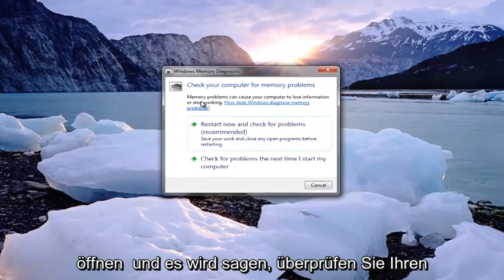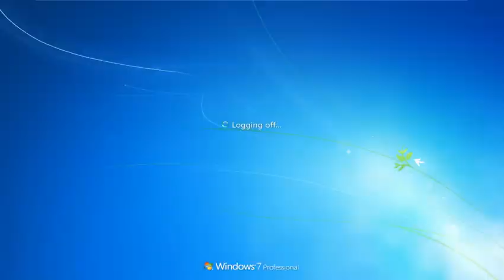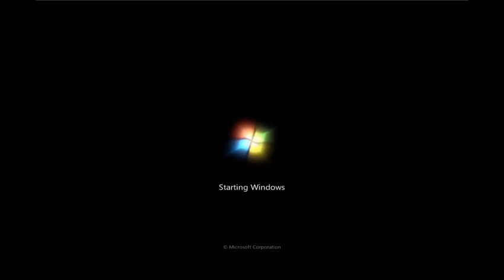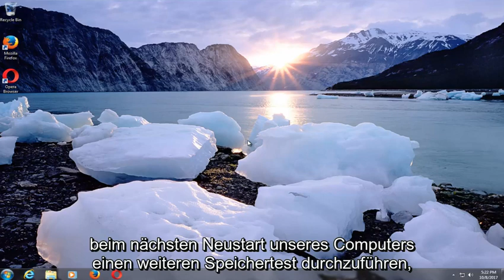Arbeitsspeicher mit der Windows-Speicherdiagnose testen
So führen Sie das Speicherdiagnosetool in Windows 7 aus. Gilt auch für Benutzer von Windows 8/8.1 und Windows 10.

In diesem Tutorial behandelte Themen:
Speicherdiagnosetool windows 10
Speicherdiagnosetool hängt
Hardwareprobleme mit dem Speicherdiagnosetool wurden erkannt
Speicherdiagnosetool windows 7
Speicherdiagnosetools für Windows
Speicherdiagnosetool Windows 8.1
Speicherdiagnosetool windows 8
Windows-Speicherdiagnosetool bleibt hängen
Werkzeug zur Speicherdiagnose
Speicherdiagnosetool in Windows 7
Windows-Speicherdiagnosetool Windows 10
Windows-Speicherdiagnosetool Windows 8.1